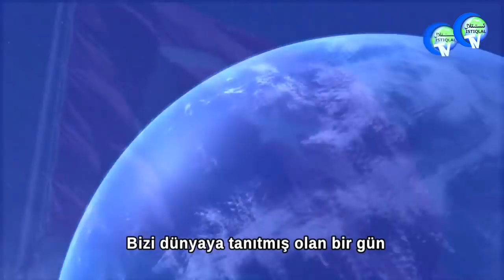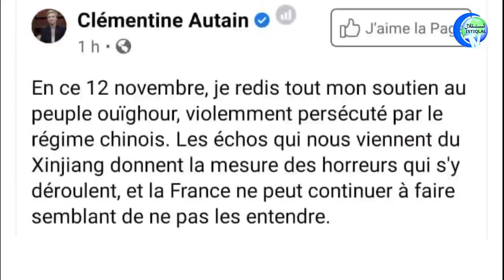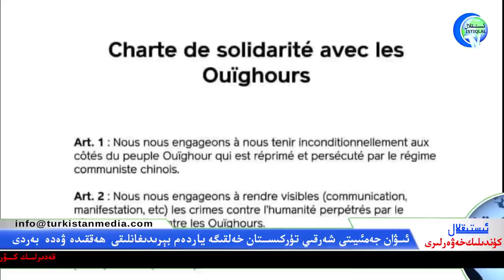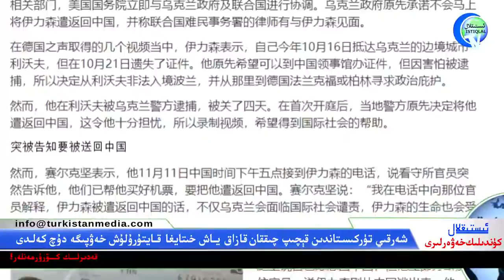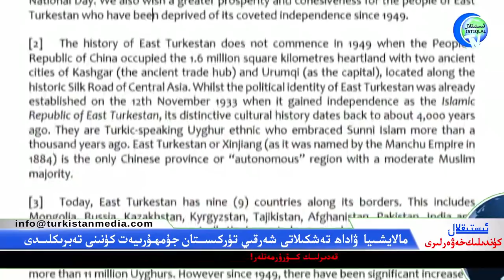ئىستىقلال كۈندىلىك خەۋەرلىرى 2020-11-13، كانادا ئەمەلدارى: خىتاينىڭ قىلمىشلىرى ئىرقىي قىرغىنچىلىقتۇر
Istiqlal Kundilik Xewerliri 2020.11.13 / Kanada Emeldari: Xitayning Qilmishliri İrqiy Qirghinchiliqtur